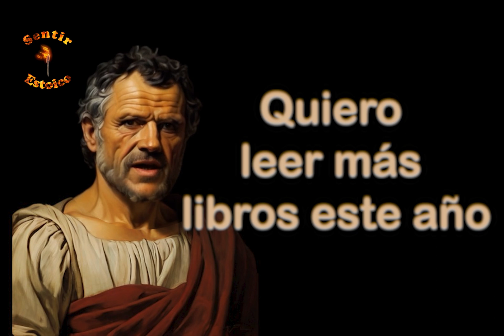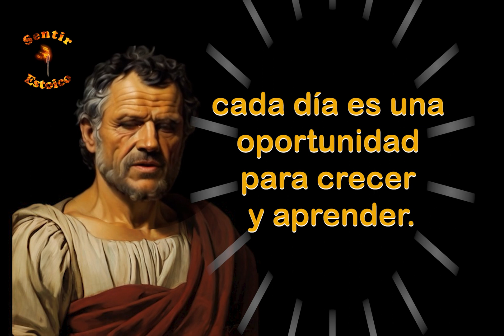CAMBIA YA TU VIDA. Estoicismo Sentir Estoico.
Descripción del Video:

🌟 Planificación Estoica para el Año Nuevo 2024: Vive con Intención y Resiliencia 🌟
¡Bienvenidos a un viaje hacia la planificación estoica para el año nuevo! Descubre cómo aplicar los principios del estoicismo para crear un año lleno de significado, adaptabilidad y crecimiento personal. Desde la definición de metas realistas con enfoque SMART hasta la importancia del Examen de la Tarde y ejercicios prácticos para fortalecer la adaptabilidad, este video te guiará hacia una planificación consciente y alineada con los valores estoicos.

🎯 Temas Destacados:

Metas SMART desde una Perspectiva Estoica.
La Importancia del Examen de la Tarde en el Estoicismo.
Ejercicios Prácticos para Cultivar la Adaptabilidad.
Consejos para Mantener una Mentalidad Flexible y Abierta.
🤝 Comunidad Estoica: Comparte tus Metas y Experiencias
¡Únete a la conversación! Comparte tus metas para el nuevo año y tus experiencias aplicando los principios estoicos en la sección de comentarios. Este espacio es para el intercambio de ideas y apoyo mutuo.

📌 Recursos Adicionales:

[Enlace a recursos mencionados o relacionados, si los hay.]

🌟 ¡Que tengas un 2024 lleno de significado y crecimiento personal! 🌟